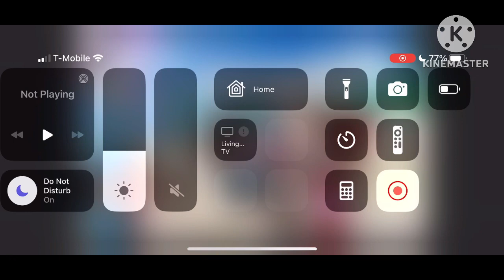The Most Dramatic Episode / Won a Grammy award / Gacha Life